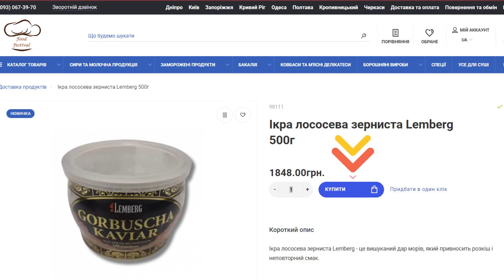Замовляй на FoodFestival: Ікра лососева зерниста Lemberg 500г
🔥 Ікра лососева зерниста Lemberg 500г🔥

★Ми в TikTok: